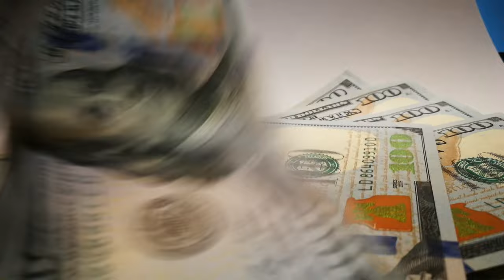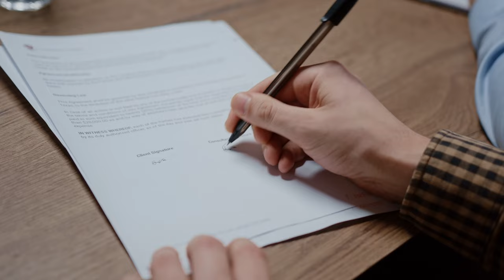TOP 5 Reasons To Buy A Pre-Owned Home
Uncover the top 5 advantages of investing in a preowned home with our informative guide! Whether it's the potential for increased value, established landscaping, or the charm of historic properties, there's something for everyone in the preowned home market. Watch now to learn why buying preowned might be the perfect choice for you!

0:00 Intro
1:02 Location
2:31 Character
4:00 Add-ons
5:22 Finished Home
6:26 Complete Financial Picture
9:09 Outro

Save an average of $8,000 when buying or selling real estate with The Rebate Guy!